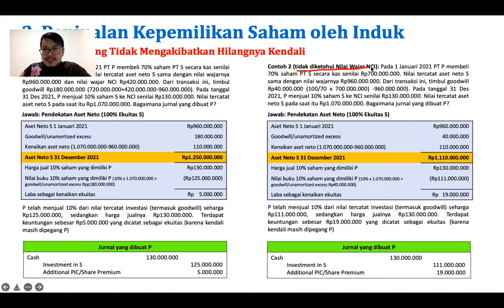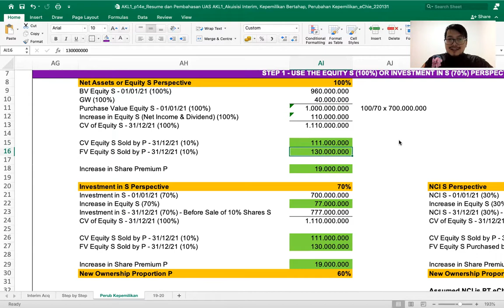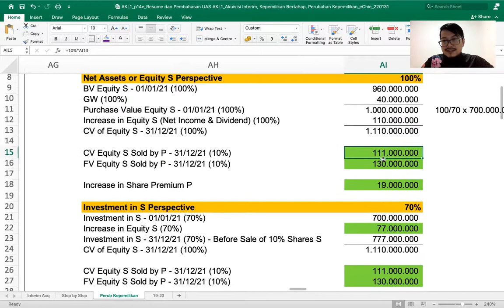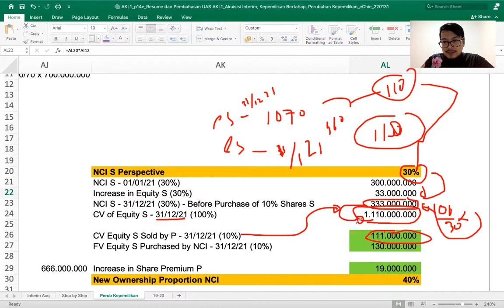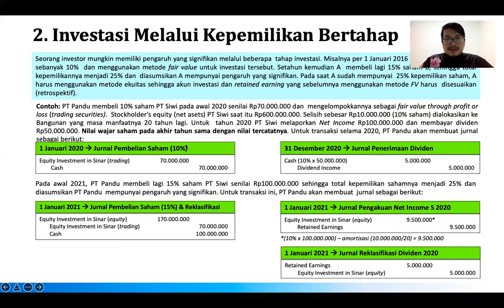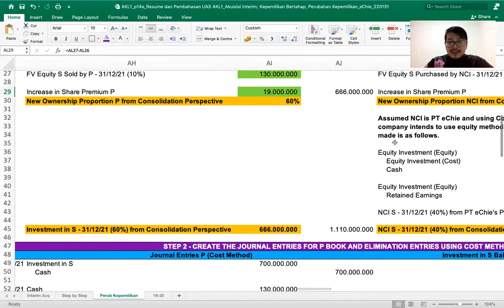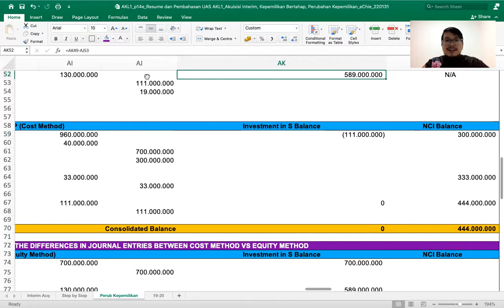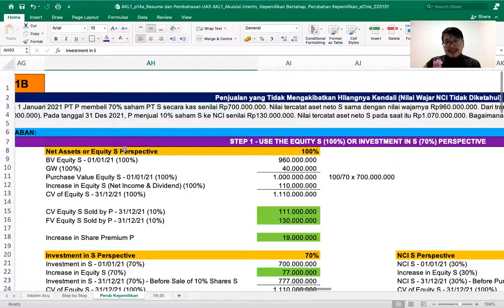AKL 1: 11d - Perubahan Kepemilikan - Penjualan Kepemilikan Saham oleh Induk - Bagian 3